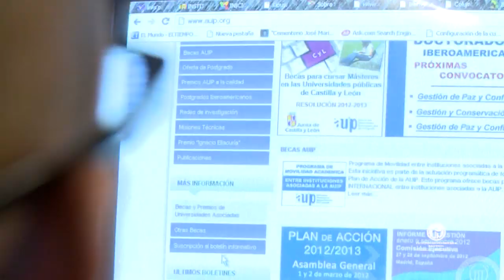Cátedra Doctoral "Educación y tecnologías de la información y la comunicación"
El Doctorado Interinstitucional en Educación de la Universidad Pedagógica Nacional dará inicio en el 2014 a la Cátedra doctoral, que esta vez estará centrada en la temática de las Tecnologías de Información y Comunicación en relación con la Educación. Habrá invitados internacionales que aportarán diferentes miradas y enfoques en sus respectivas áreas.